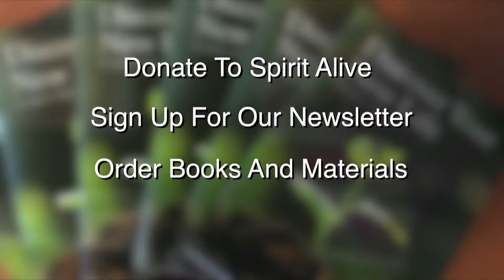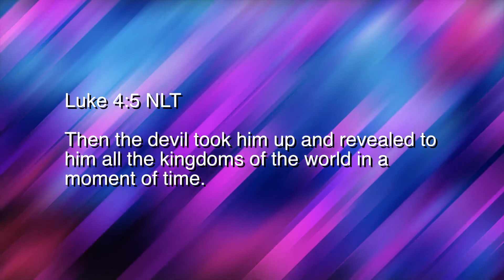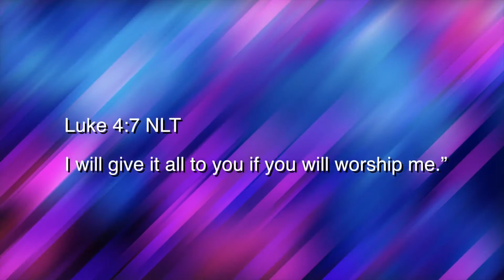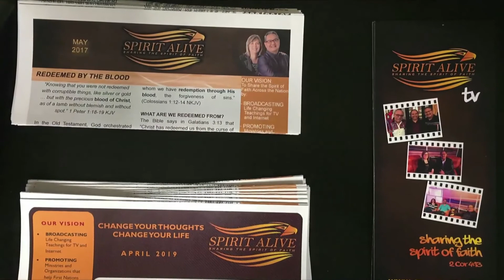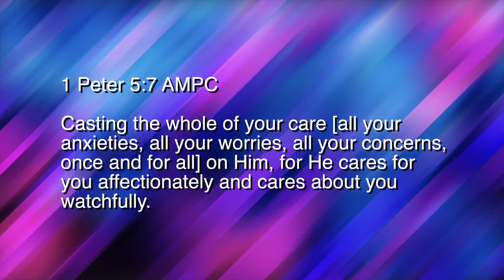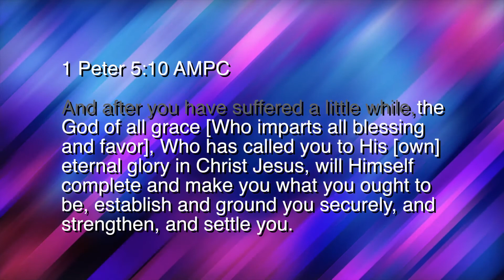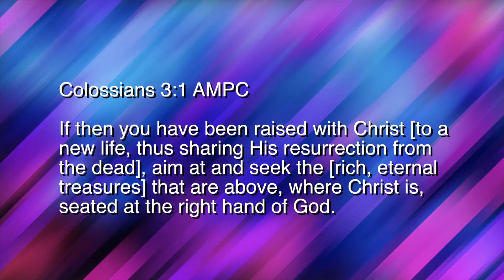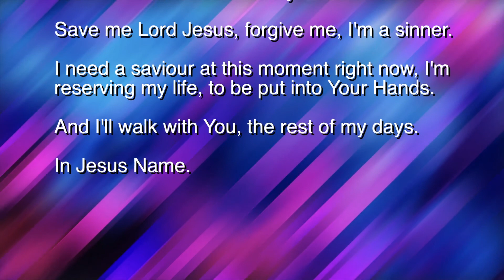SA 26 20 Mind Games Pt 2